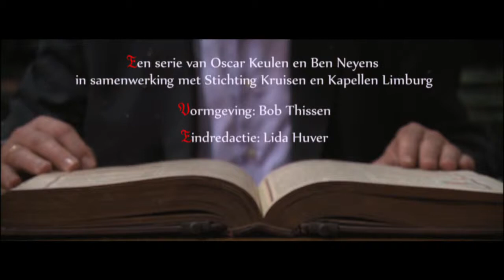Kruisen en Kapellen afl.3 Hegelsom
Limburg telt meer dan drieduizend kruisen en kapellen. Ze staan langs de kant van de weg, in bos en veld of soms gewoon midden in stad of dorp. Bij gelegenheid van het 60-jarig jubileum van de Stichting Kruisen en Kapellen in Limburg zendt L1 de komende weken een 9-delige tv-serie uit over kruisen en kapellen in Limburg.

Verspreid over Limburg zetten honderden vrijwilligers zich in om dit klein-religieus erfgoed te onderhouden en te koesteren. In elke aflevering staat één kruis, kapel, Lourdesgrot of beeldengroep centraal. De vrijwilligers vertellen het verhaal achter deze bijzondere monumentjes, dat deels ook hun eigen verhaal is.

Waarom houden ze zich bezig met het onderhoud? Waarom richten ze zelfs nieuwe op? Waarom steken ze elke dag een kaarsje aan? Waarom plaatsen ze regelmatig verse bloemen?

In het kader van het 60-jarig bestaan van de stichting Kruisen en Kapellen is ook een nieuwe wandelgids uitgegeven met twaalf wandelingen door heel Limburg. Bij elke uitzending geeft L1 een aantal van deze wandelgidsen weg. Het boekje Kruisen en Kapellen is ook te koop in de L1 Shop.

De serie Kruisen en Kapellen is vanaf zondag 15 juni negen weken lang op zondagavond te zien bij L1.